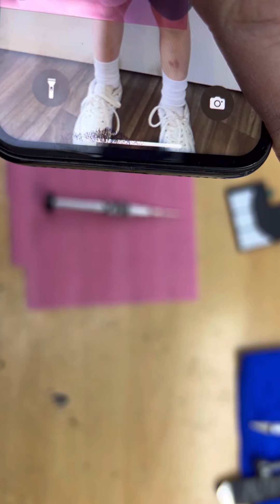iPhone 11 lcd and battery replacement